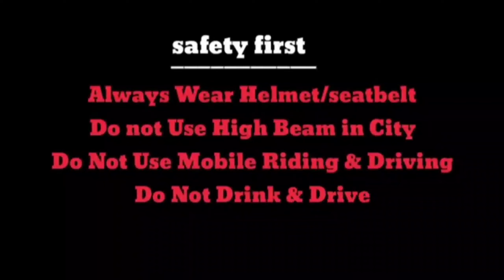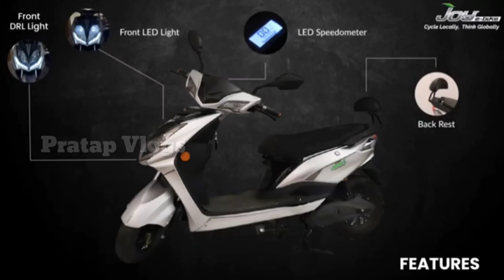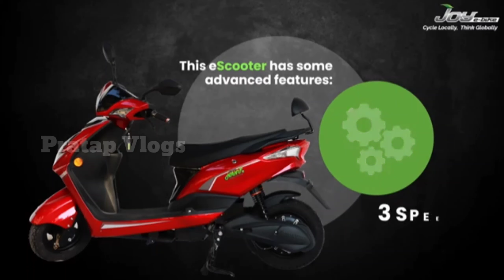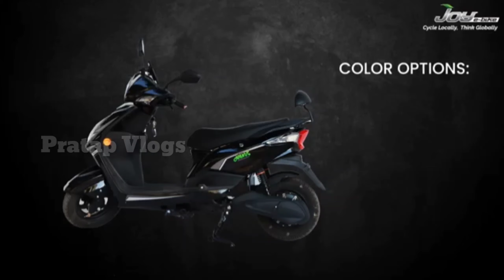🔥Diwali Offer Time Joy E bike Gen Nxt Electric scooter ⚡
🛵🏍️🚕  Pratap vlogs 🚕🏍️🛵

                   Voice Made   Pratap Sahoo
                    Edit made     Pratap sahoo
           Owner of This Chanel Pratap sahoo

● इस video जो photo Video का इस्तेमाल हुआ है सब Internet के मदद से मिला है अगर आपको लगता है की आपके image या video का हमने इस्तेमाल किआ है तो हमे संपर्क करे

 ● हमारे chanel आपको नई नई electric vehicles की News देता है तो हमारे chanel को Subscribe करके Bell icon को दबा दे ताकि आपको update Electric Scooter ,Electric Bike, Electric car की जानकारी पहले मिल सके